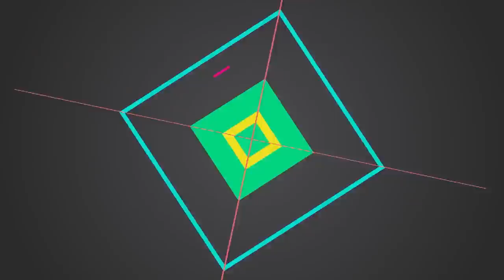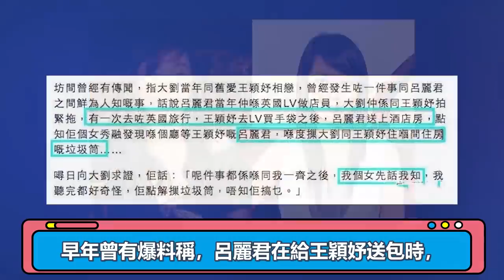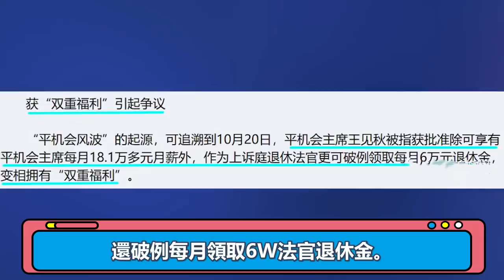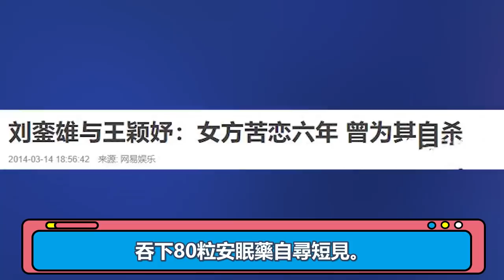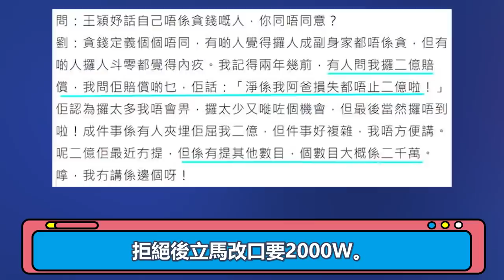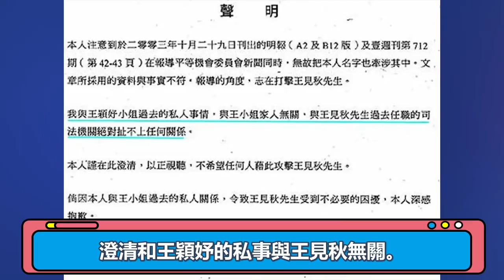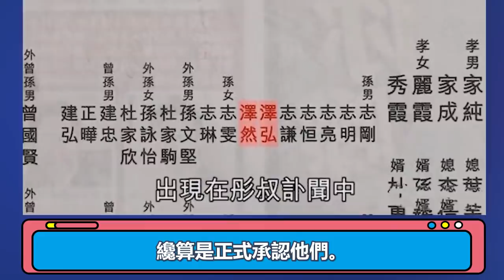斬獲2位千億富豪，讓原配甘願退位，這才是讓人聞風喪膽的女人|大嘴娛記|千億富豪 原配 二奶 豪門#